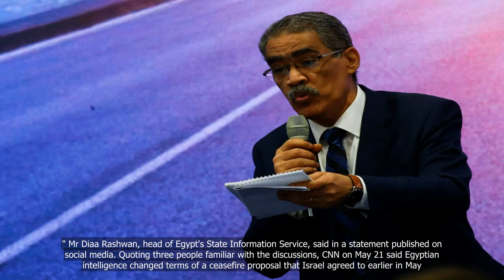Egypt says it may withdraw as Gaza ceasefire mediator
💗📌 Singapore